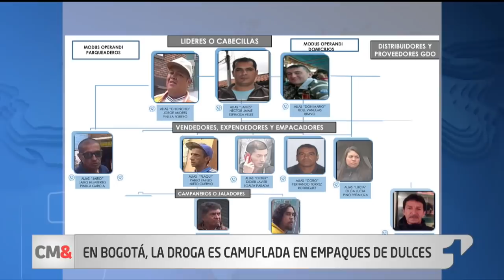CM& Última emisión 2 de abril de 2019